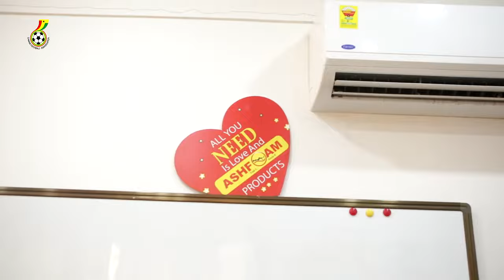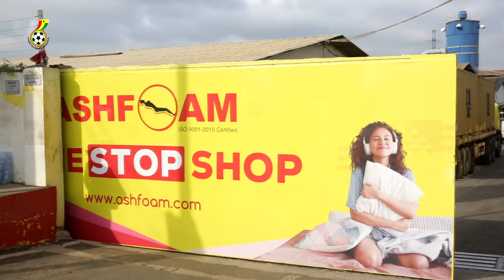THANK YOU ASHFOAM